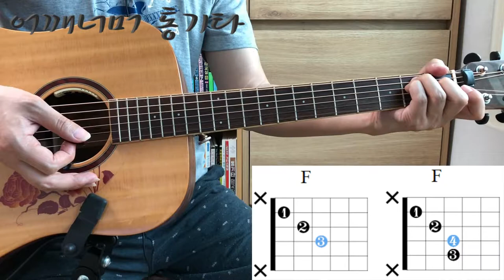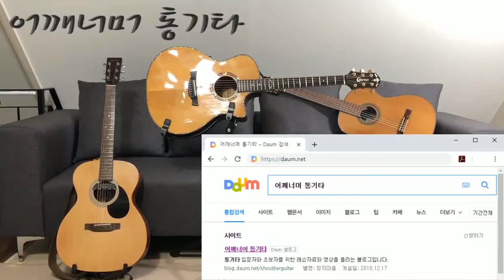(통기타 반주) 031 F코드②, 모닥불, 왈츠 ①번+②번 패턴, C⟷F, F⟷G7 코드 체인지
카메라 : Phone8
마이크 : Edutige EIM-003
마이크 연장케이블 : Edutige ESL-006
스마트폰 홀더 : 4th Design TRIPOD GRIP 5787
삼각대 : fox TRIPOD DT-120D
CPU : i5-4690
그래픽카드 : GeForce GTX 750
RAM : DDR3 8GB
화면모니터링 : 거울
편집 : 곰믹스

어쿠스틱기타엠프 : ZT Amp Lunchbox Acoustic (LBA1)